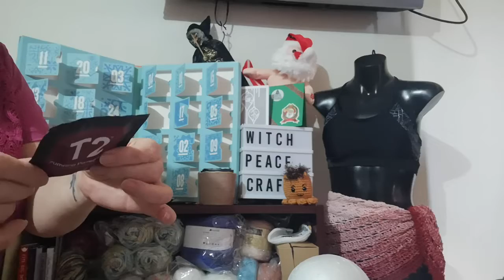Advent T2 Unboxing Day 21 & 22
Join me in opening Day 21 & Day 22 of the T2 Advent Calendar

Snail Mail Contact
Judy@Witchpeace Craft
North Cairns
Qld 4870
Australia